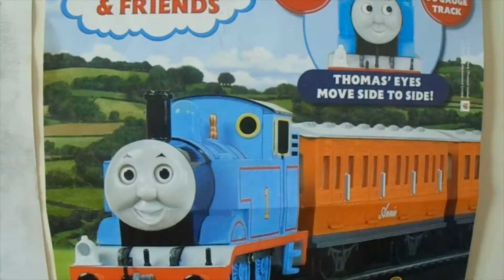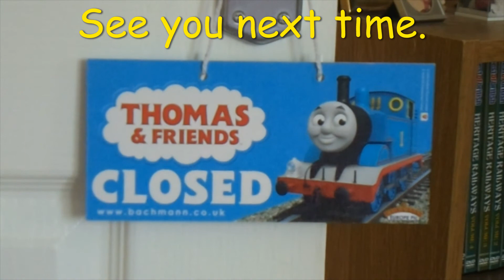Day Out With Thomas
Thomas, Todd, Percy and Toby show off what useful engines, and good friends, they can be. Look carefully, and you'll see Sam's Trains the Train-spotter riding in the second truck at the rear of Percy and Toby's train. Sam was given special permission to do so by Sir Topham Hatt. The young man is enjoying his ride on a sunshiny day.